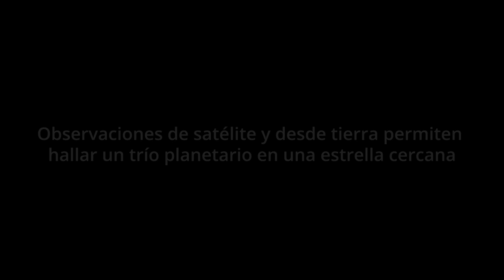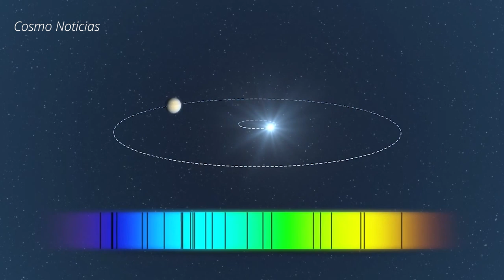Nota de prensa 31 de julio 2019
Observaciones de satélite y desde tierra permiten hallar un trío planetario en una estrella cercana. La combinación de datos del satélite TESS con los de varios instrumentos en tierra, entre ellos CARMENES, ha permitido detectar un sistema planetario múltiple en una estrella cercana. El trabajo, en el que participa el Instituto de Astrofísica de Andalucía (IAA-CSIC), abre la puerta al estudio en detalle de sistemas planetarios múltiples